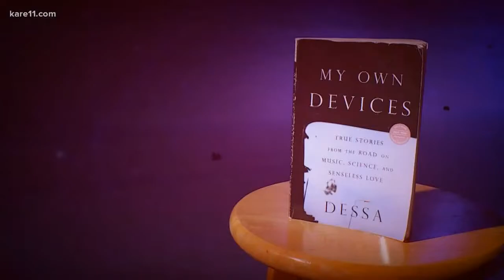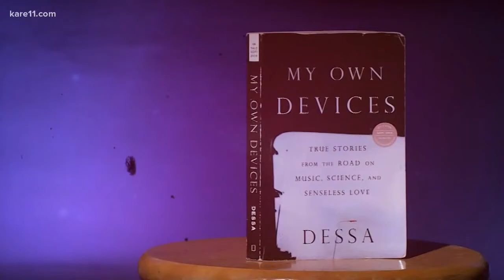Dessa on the science of falling out of love, and her new book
On Tuesday, Dessa -- a Minneapolis singer, rapper, writer, and part of the Doomtree collective -- released her first hardcover book of essays. She talked to KARE 11's Jana Shortal about "My Own Devices," and one of its stories -- her attempt to fall out of love, using science.